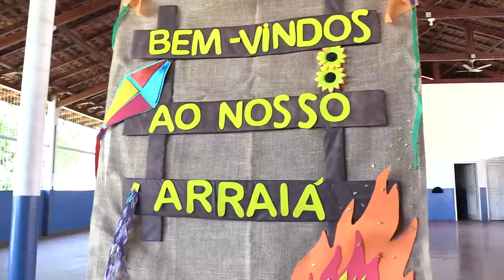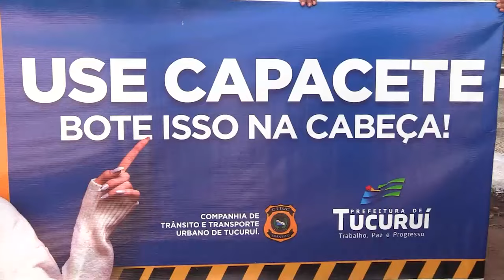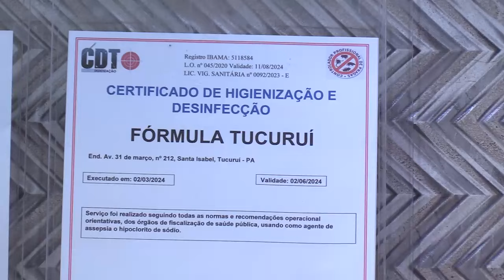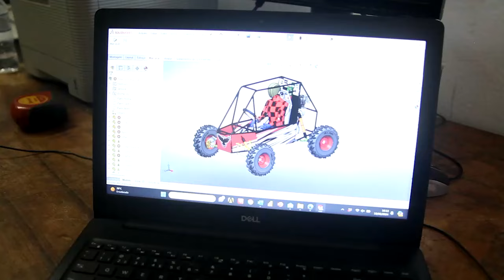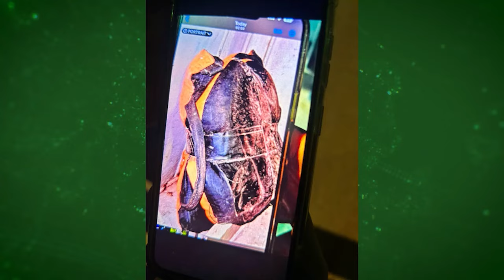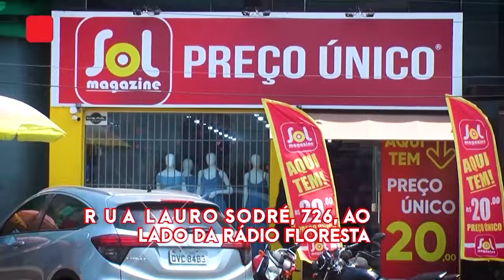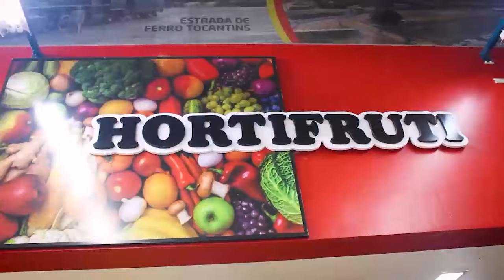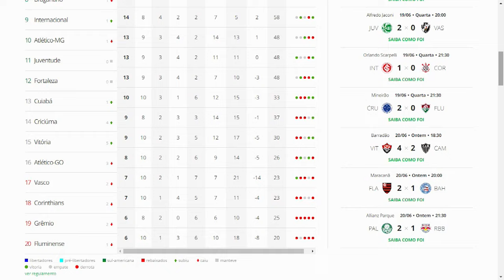TJ Regional - Edição da Noite (21/06/2024)